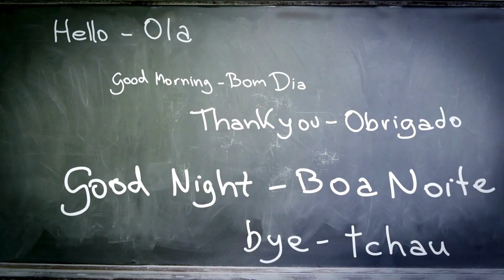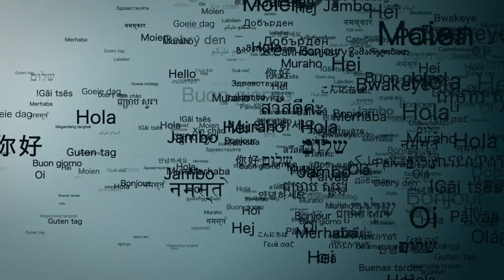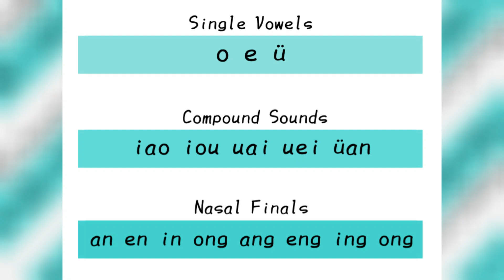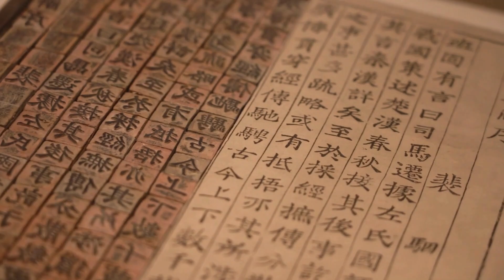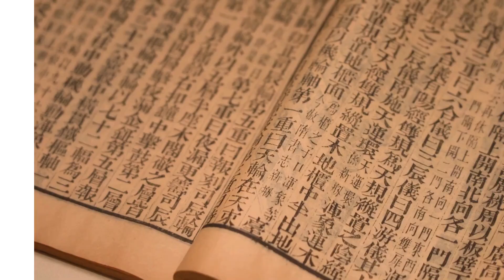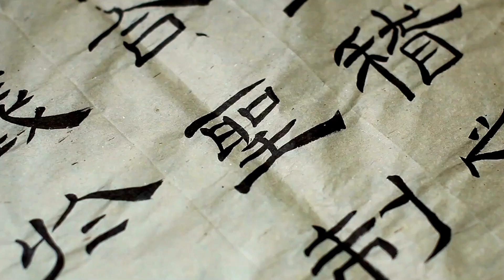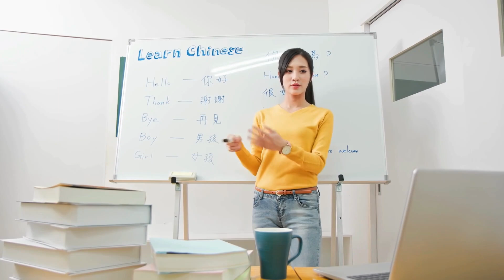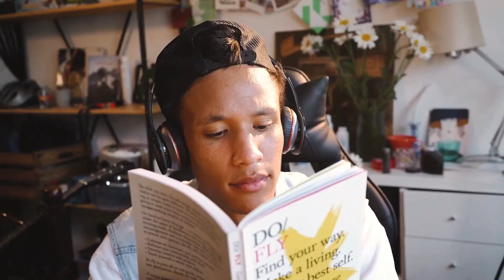This is why Chinese sounds so awful.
Why does Chinese sound so different, and why do some people think it sounds 'awful'? In this video, we explore the linguistic and cultural reasons behind the distinct sound of the Chinese language. We'll dive into its unique tones, syllable structure, and rhythm, and address common misconceptions. Whether you're curious about the language or just want to understand it better, this video will give you a fresh perspective on why Chinese sounds the way it does.